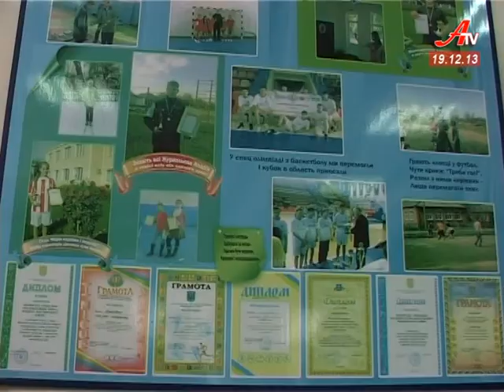Усе завдяки енергетикам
З користю провести дозвілля та отримати масу позитивних емоцій. Вихованці Штепівської школи-інтернату цієї зими точно не сумуватимуть. Усе завдяки енергетикам. До дня святого Миколая «Сумиобленерго» подарувало дітлахам новенькі санчата.